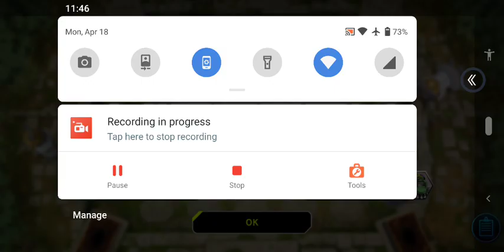Synchro Festival DDG1.3 VS Baronne de Fleur destory&negate synchro deck(日本ID509-270-794)ヒひューテリア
Synchro Festival DDG1.3 VS Baronne de Fleur destory&negate synchro deck(日本ID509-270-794)ヒひューテリア_20220418

Duel Master
Yu-Gi-Oh!
遊戲王Duel Master
new register
Card Game

If you feel my video useful, follow and like it or donate to 仁愛堂 Thanks!
如果我製作的影片對你有幫助的話,就不要客氣,可以的話請您捐贈少許善款給"仁愛堂"
本人沒有任何利益,只是想表達對慈善機構,比如"仁愛堂"的關愛.